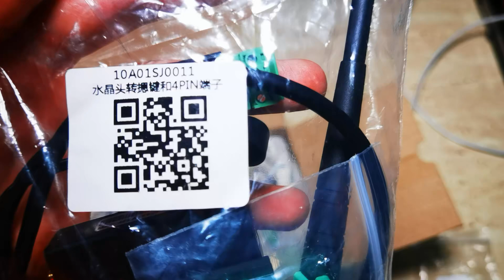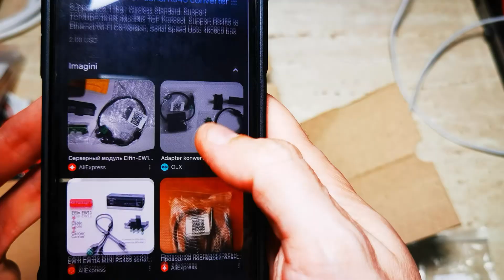UNBOXING - Adaptor ELFIN-EW11A-485-ANT de la RS485 cu MODBUS TCP pentru INVERTOARE HUAWEI SUN2000